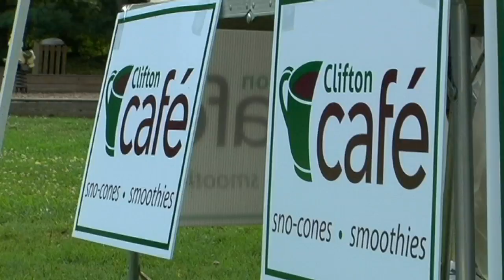Clifton Film Fest Promo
Clifton Film Fest is a local film festival of Clifton, VA with original films made by the local community. Filmmakers, students ages 13-21, and adults 21+ will submit short films 3-8 minutes long.

WHEN: Friday July 23rd (Rain date: July 24th)